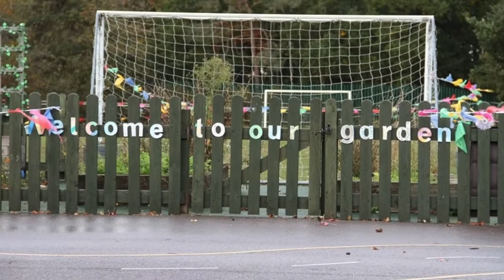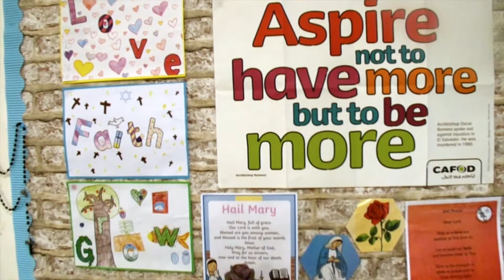St Margaret Clitherow Catholic Primary School Bracknell Promotional Video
Welcome to our school! In this video you will see just a glimpse of our wonderful learning environment, meet some of our friendly children and hear from them about what makes our school brilliant!